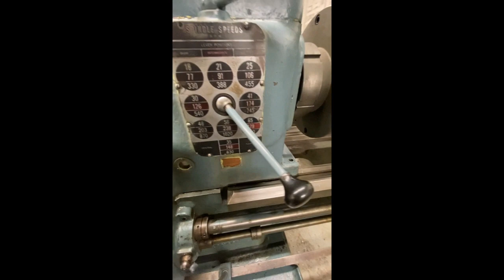American Pacemaker Lathe 20x48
American Pacemaker Lathe
Specs:

Model-20x48

SN#-67744-43

Date Mfg. 1943

Made USA

Electrical- 220V, 3PH

Approx. Wgt. 9500 lbs.

Condition- good

Accessories - Steady Rest, Four Jaw Chuck, Face Plate.

No manuals.

Dimensions approx.: 11.5' L x 5' W x 6' H